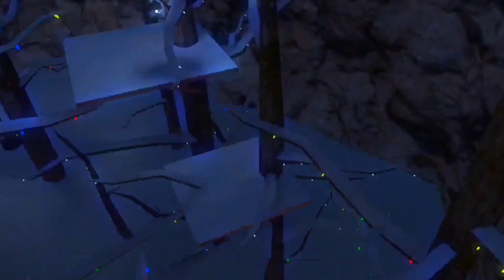Mockingbird (gorilla tag montage) Read Disc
Hi! I hope you enjoy my content. Let’s try and reach my goal of 1k by the end of the year! And I’m sorry that I’m not that good at editing I am still kinda new to editing. Also sorry about the lag the recording randomly started lagging sorry. 😔 Anyways enjoy!